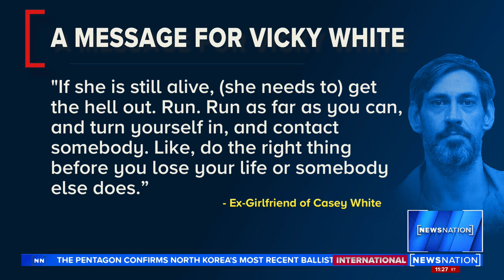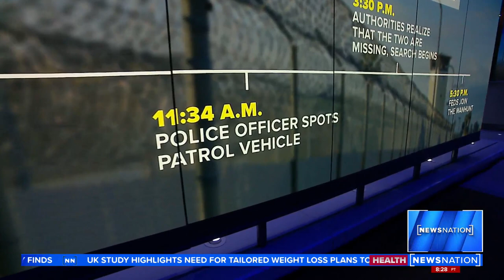Escaped inmate would 'stick out' former FBI agent says | NewsNation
Inmate Casey White and jail official Vicky White look so different physically that it would be easy to identify them in a crowd, former FBI agent Bobby Chacon says.